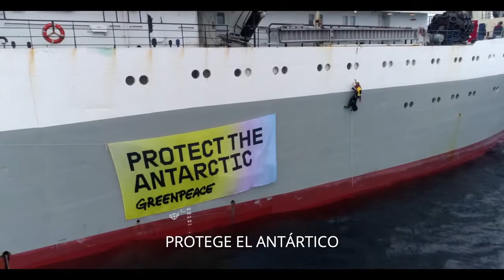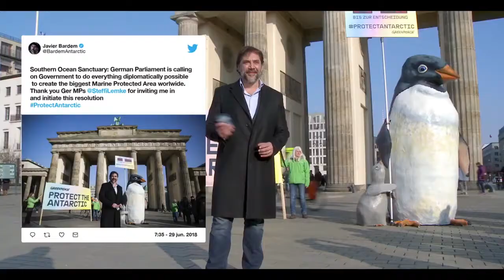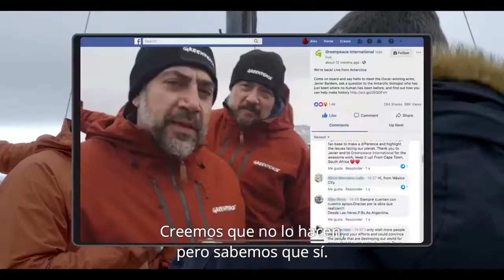La Antártida o Antártica, el mayor Santuario marino del planeta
¿Cuáles son las diferencias entre el Ártico y la Antártida?

El Polo Norte es El Ártico lo podrías recordar por el griego «Arks» que significa Oso.

El Polo Sur es la Antártida o Antártica y lo podrías recordar como cerca de la Patagonia o donde hay pingüinos.

Para que no te confundas puedes imaginar en tu mente algo así como «ártico-norte-oso» y «antárdida-sur-patagonia-pingüinos»

Te comento esto, porque en el polo norte hay osos, pero no pingüinos y en el polo sur hay pingüinos, pero no osos.

La importancia de estos colosos es vital, ya que, la Antártida alberga el 70% del agua dulce del planeta.

SUNCINE PREMIERE SELECTION 2019
26º SUNCINE Festival Internacional de Cine del Medio Ambiente (FICMA) Environmental Film Festival
Barcelona 6 al 14 Nov